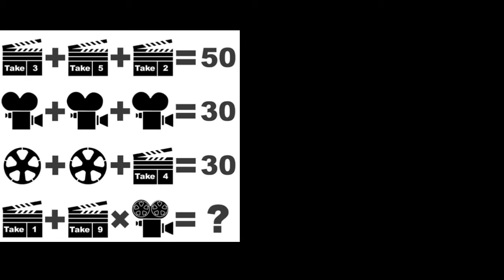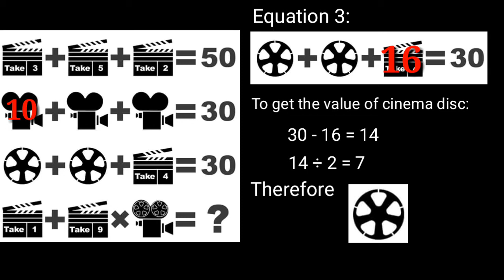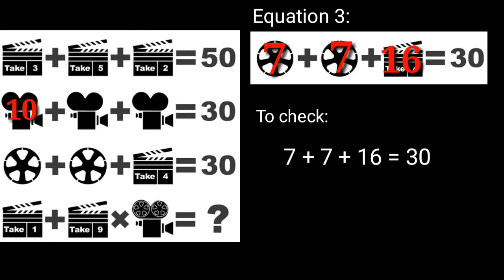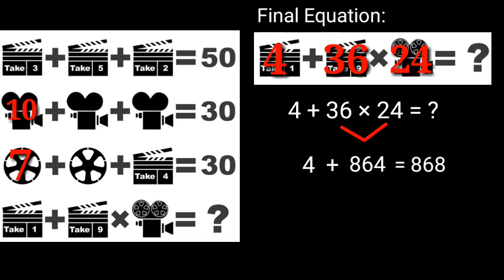CLAPPERBOARD VIDEO CAMERA CINEMA DISC PUZZLE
1 out of 10 people can get the correct answer.